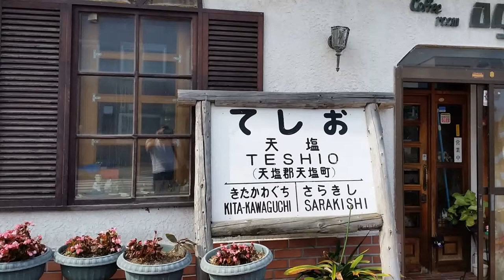one day in TESHIO, the northwest coast of Hokkaido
어느 날 데시오에서...

데시오에 가면 -홋카이도 북서 해안지역 소개-